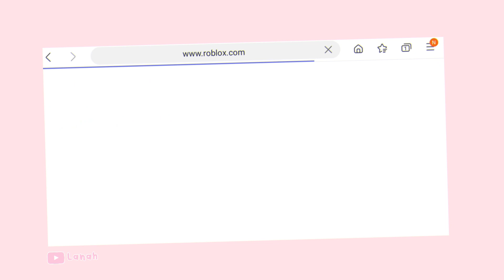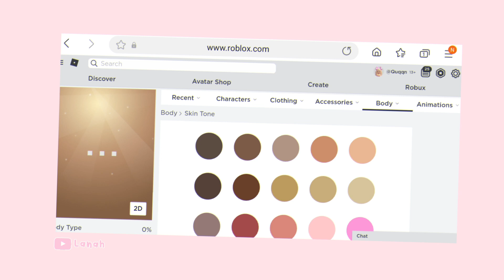How to Get Advanced Colors on Roblox MOBILE 2022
How to Get Advanced Skin Colors on Roblox MOBILE 2022

☁ 𝙤𝙥𝙚𝙣 ☁
in today's video i'm showing you a tutorial on how to get advanced skin colors on roblox mobile, tablet, android and ios (2022)

☁ 𝘁𝗶𝗺𝗲𝘀𝘁𝗮𝗺𝗽𝘀!
0:00 intro

☁ 𝗰𝗿𝗲𝗱𝗶𝘁𝘀!

❀ 𝘁𝗮𝗴𝘀 (𝗶𝗴𝗻𝗼𝗿𝗲) 🥴
how to get advanced colors on roblox
how to get advanced colors on roblox mobile
how to get advanced skin colors on roblox
roblox advanced colors